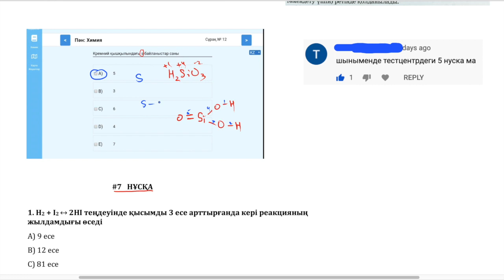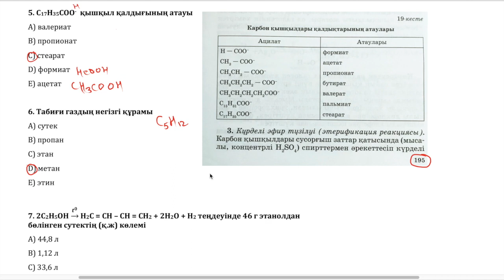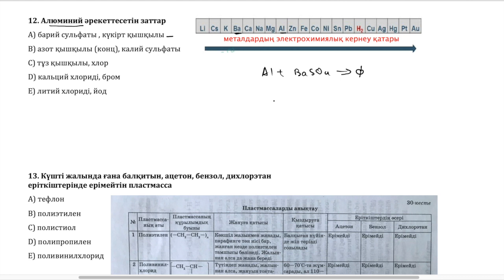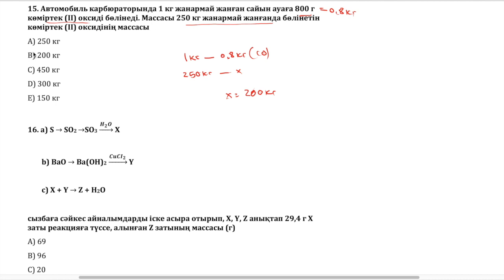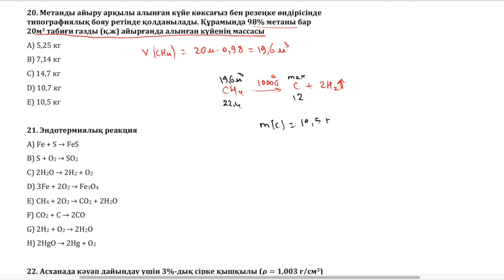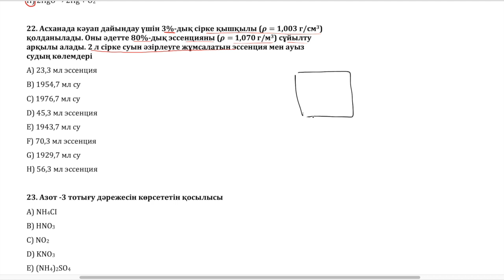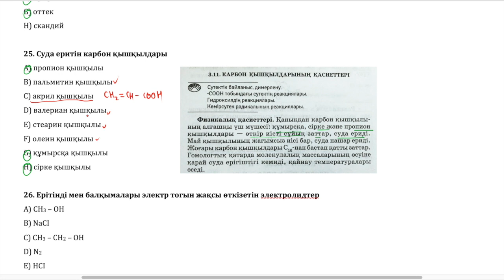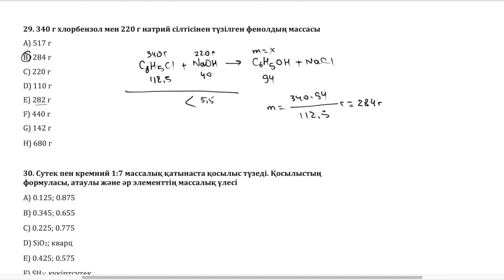ХИМИЯ, ҰБТ 2020 ҰТО ЖАҢА 5 НҰСҚА #7 КҮН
ҰТО жаңа нұсқалар талдауы. #7 нұсқа. алдыңғы нұсқаларда талдаған тесттерден басқа жаңа сұрақтар, жаңа есептер.

күндеріңізге сәттілік! істеріңізге береке берсін.